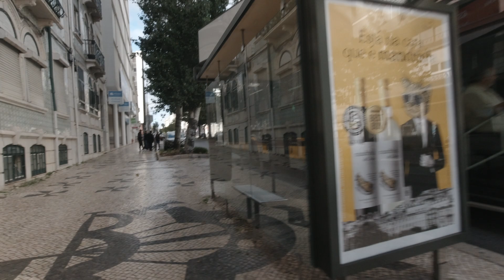4K Explore Portugal Lisbon Neighborhood Walk From Anjos Ave Alm Reis Area To Monte Agudo View Point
This is a random walk along Ave Alm Reis near surrounding areas of Anjos metro station to Monte Agudo view point which is located on a hilltop in the surrounding area. There are full of lives and activities. The area seems to be quite diverse with new immigrants as well as native Portugueses living, working and coexisting peacefully. You would easily find ethnic restaurants and stores in the area.